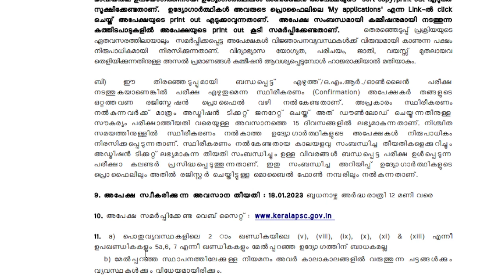KPSC Recruitment 2023 | Office Assistant തസ്തികയിലേക്ക് അപേക്ഷ ക്ഷണിച്ചു |51600 രൂപ വരെ ശമ്പളം !